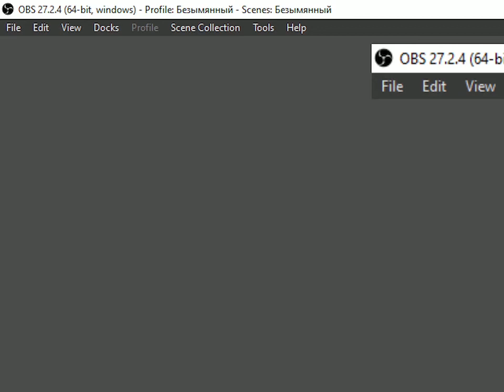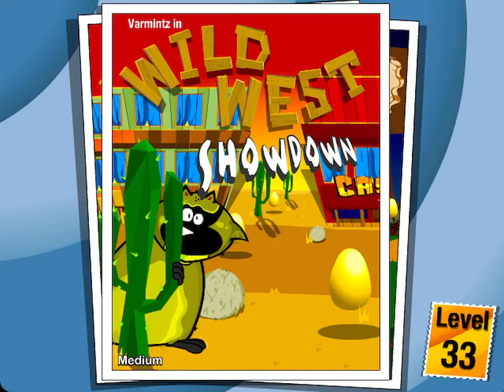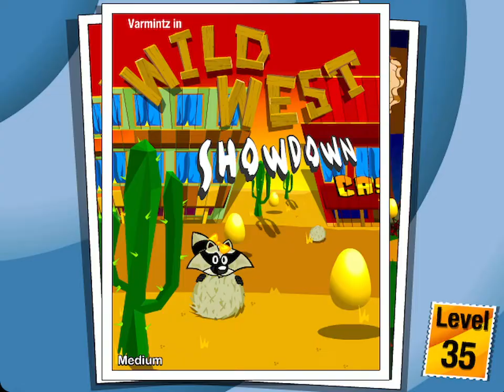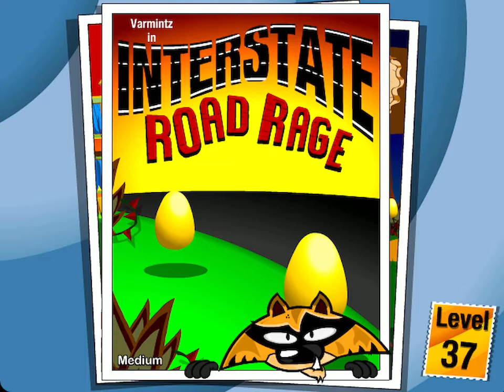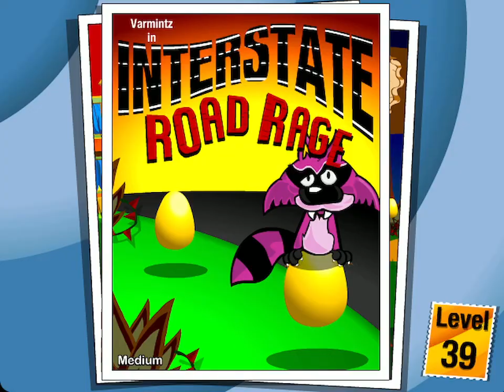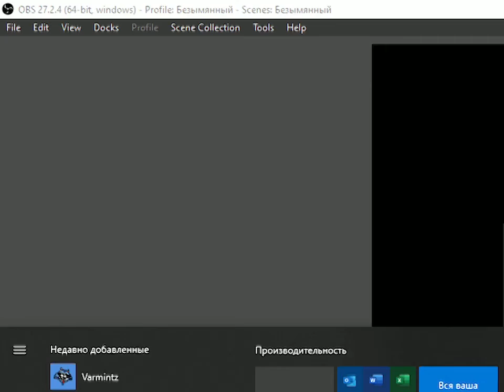Varmintz Deluxe playthrough - Levels 31-40